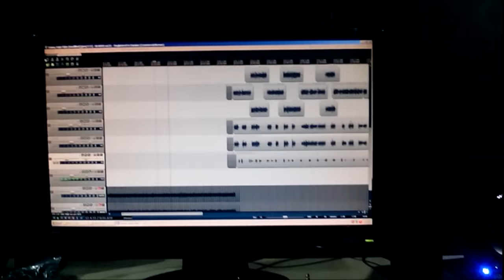Hajo, Dijes, DaMo Zajawka part1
Krótka zajawka nadchodzącego materiału od DaMo. Kolejny singiel z udziałem Haja, Dijesa i kilku innych gości:D Z czasem dowiecie się jakich:D  Zapraszamy do słuchania i śledzenia naszych profili!

Materiał zrealizowano w studio Nie To Nie Records! Sprawdźcie to!